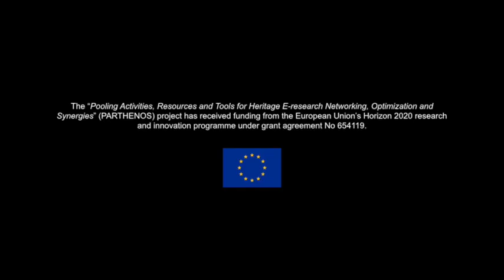Working with Parliamentary Data: Interview with Andreas Blätte (Parthenos Video)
In this video Prof. Dr. Andreas Blätte of the University of Duisburg-Essen (UDE) reflects on working with Parliamentary Data and shares his own experiences, for example when it comes to defining a research question that suits the particular dataset.

Contents:

00:16 Can you introduce yourself and your research background?
01:20 Working with Parliamentary Data
03:12 How to define a Research Question when you have a Dataset available?

Interview & Camera: Darja Fišer & Maria Eskevich
Video editing: Ulrike Wuttke (FH Potsdam)

The content of this video does not reflect the official opinion of the European Union. Responsibility for the information and views expressed therein lies entirely with the speakers.

This video is part of the PARTHENOS Training Module "Digital Humanities Research Methods and Tools"